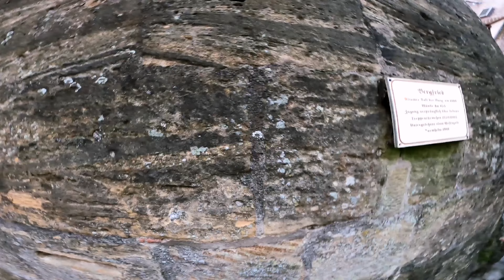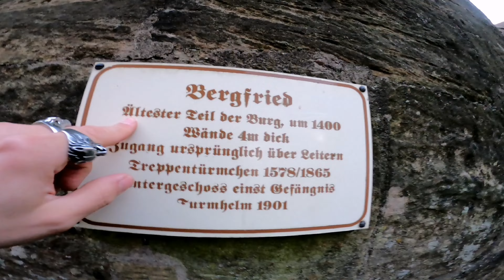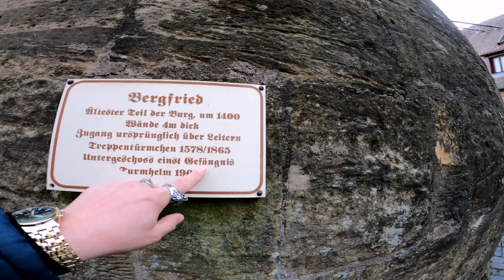Bergfried Wehrturm Aussichtsturm mit Panoramablick auf Bamberg von Burg Altenburg Burg Bamberg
Burg Altenburg von Bamberg eine mittelalterliche Burg in Bamberg Burg Bamberg erkundet Indiana Jones Justus der Abenteurer
Altenburg (Bamberg)
mittelalterliche Burg in Bamberg
Die Altenburg ist eine mittelalterliche Höhenburg im Westen der kreisfreien Stadt Bamberg im bayerischen Regierungsbezirk Oberfranken. Ihr Turm auf etwa 400 m Seehöhe bietet einen prächtigen Blick auf die Stadt und das fränkische Umland.

Altenburg
Auf dem höchsten der sieben Bamberger Hügel thront die Altenburg, eines der Wahrzeichen der Stadt.

Die Burg wird im Jahr 1109 erstmals erwähnt und zu diesem Zeitpunkt als Flieh- und Trutzburg genutzt. Im 14. und 15. Jahrhundert diente sie als reich ausgestatteter Wohnsitz der Bamberger Bischöfe, wird jedoch 1553 von Markgraf Alfred Alcibiades von Brandenberg-Kulmbach im Zweiten Markgrafenkrieg fast vollständig zerstört. Vom mittelalterlichen Baubestand sind lediglich der 33 Meter hohe Bergfried aus dem 13. Jahrhundert und Teile der Ringmauer erhalten. Am oberen Teil des Turms hängt noch ein eiserner Korb, mit dessen Hilfe man früher Feuersignale in Richtung der 20 Kilometer entfernten Giechburg (bei Scheßlitz) übermittelte. Im Zeitalter der Romantik wurde die Altenburg wieder aufgebaut. E.T.A. Hoffmann zog sich im Jahr 1812 in einen der Mauertürme zurück, woran der Name der Gaststube "Hoffmannsklause" im Neubau des früheren Palas (1901/02) erinnert. Die Aussichtsterrasse bietet einen sehenswerten Panoramablick über die Bischofsstadt Bamberg und das Umland.

Die Burgenstraße
Bamberg liegt an der Burgenstraße, einer der beliebtesten Ferienstraßen Deutschlands. Von Mannheim bis Bayreuth, von Burg zu Burg, von Schlössern zu Palästen - lassen Sie sich entführen in eine längst vergangene Zeit der Ritter und Burgfräulein! Moderne Ausstellungen erwarten Sie heutzutage in vielen Burgen und zeigen das Leben und den Alltag unserer Vorfahren höchst unterhaltsam und interaktiv.

Burgruinen, Schlossruinen, Burgen, Schlösser und Ruinen. Justus besucht und erkundet Burgruinen, Schlossruinen, Ruinen, Burgen und Schlösser